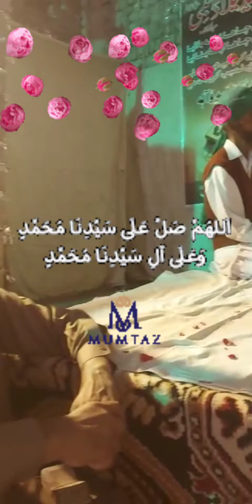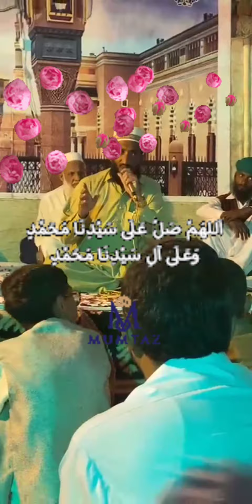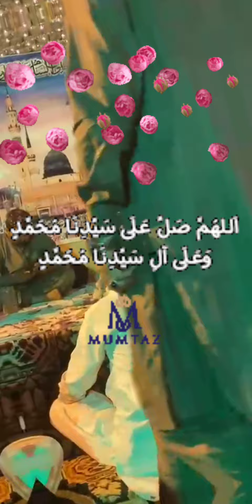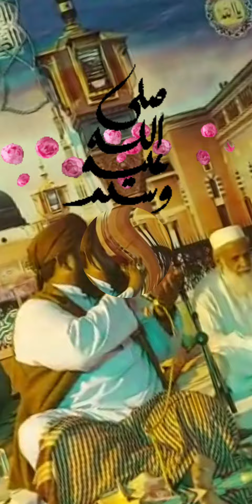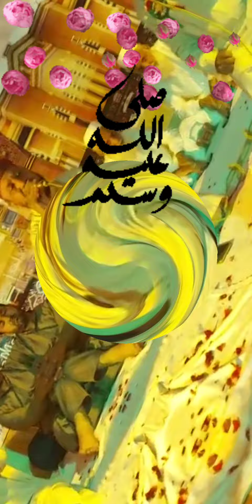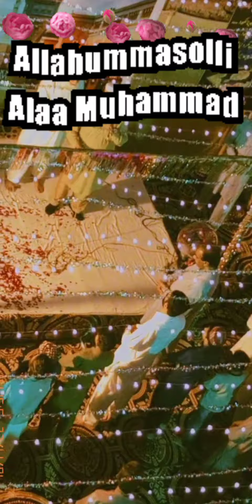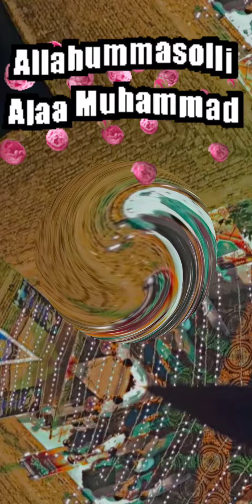Milad E Mustafa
milad at home